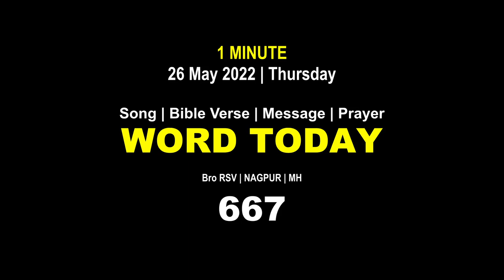Word Today-667 | Bro RSV | One-Minute Video Message (Malayalam) | 26 May 2022